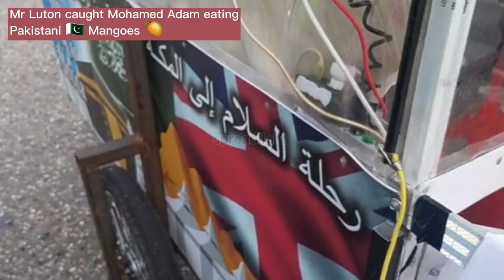Mohamed Adam's Beautiful Moments & Love for Pakistan & its Mangoes Peace Journey from UK to Mecca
Offenbach
panorama hotel Offenbach
medina steak House frankfurt
al huda mosque Offenbach
tiktok compilation
queen maxima
Vodafone unlimited
banhoek mtb
Afghanistan war 2021
arynews live
tiktok islamic
tiktok takbeer
inspirational video
unusual videos
motivational video
trend
trending
viral video
unbelievable pilgrims
mashallah brother
subhanallah
subhanallah alhamdulillah
life journey
life journal
hajj pilgrimage journal
live journey
live journey by foot
epic journey
Ibadah haji
inspirational dad
dad journey
peace journey
uncle journey
heroic dad
proud dad
Happy journey